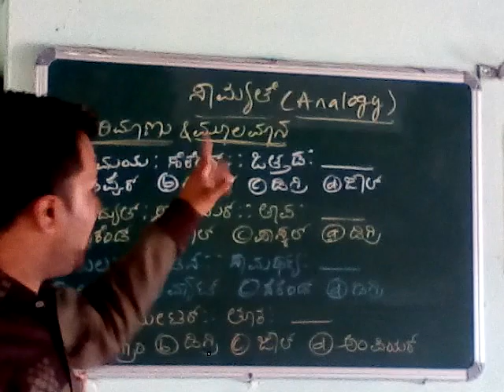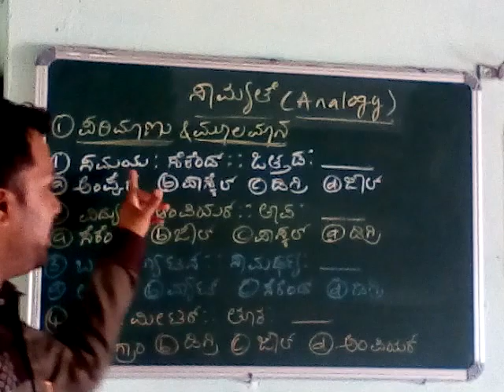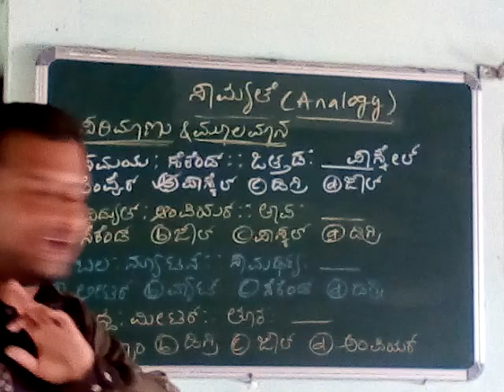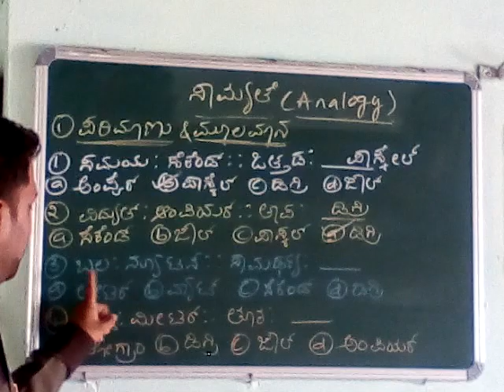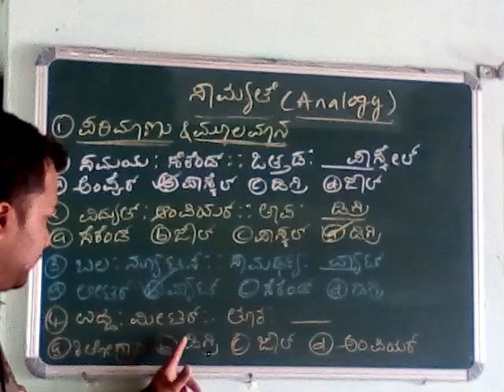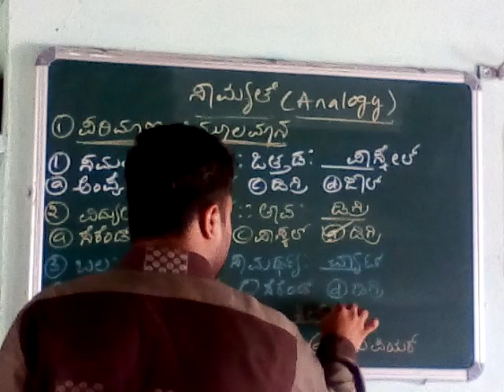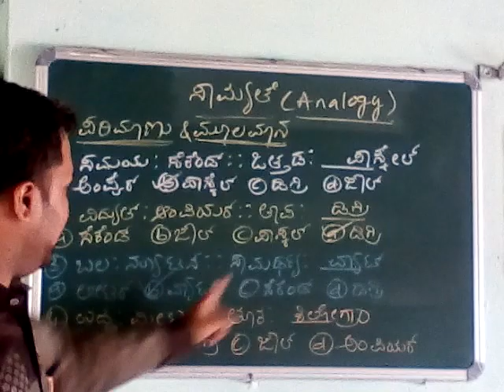Mental Ability In Kannada/Samyate or Analogy Type 1/Chandrakant S Inamadar Nargund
Useful to all compitative exams like IAS KAS PC SSC IBPS RRB etc